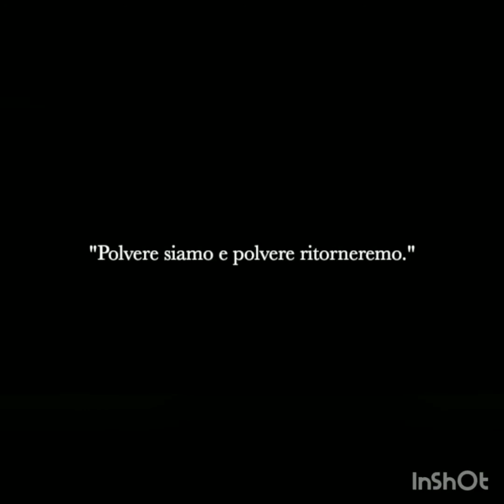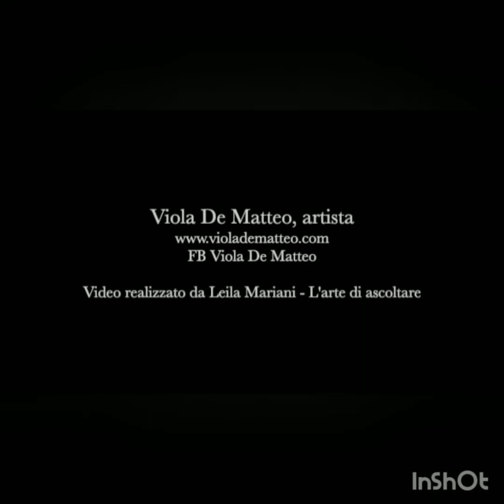Artista contemporanea Viola De Matteo